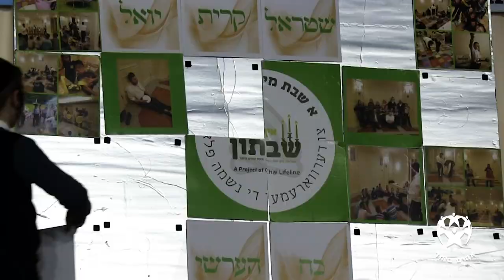Achim B'yachad: I-Shine Shabbaton 2018 | Camp Simcha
Over 200 boys from our superb I-Shine (Siblings) program of Boro Park, Williamsburg, Monsey, Monroe, and  New Square joined to spend a beautiful Shabbos together at Camp Simcha.

The shabbaton began with a thrilling stop at Have-A-Hoot Fun Center, where the boys had lunch and climbed the rock wall, indoor ropes course and ballocity. They then continued to Camp Simcha where they were met with a delicious hot toameahu buffet and an exciting program. The meals and programs were run by our phenomenal I-Shine coordinators and counselors who kept the kids enthralled all Shabbos. Throughout Shabbos the boys had a chance to connect with one another and share their personal challenges with their friends who are currently going through the same. When the buses pulled out Motzei Shabbos more important than the big bag of exciting handouts the boys were holding was the beaming expression on each childs face.

Looking forward for the next I-Shine Shabbaton!